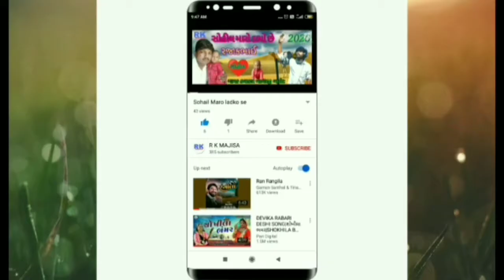singer RAJAK Mir jaanu pela karta ghani badlani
title jaanu pela karta ghani badlani

SINGER RAJAK MIR

LYRICS RAJAK MIR

RECORDING SAINATH STUDIO DEVGADH BARIYA

MUSIC MUKESH BHAI PATEL

PRODUCER RAJAK MIR SURAT WALA

VIDEO EDIT RAJAK MIR

SUPPORTING RK MAJISA BALAJI BAROT